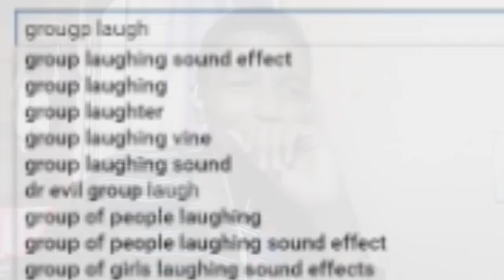Let's have a chat...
Honestly is this a good idea even god help

If I mention anyone in a bad way please don't take it harshly. I might just be joking and I try my best not to give out opinions here.

If you haven't heard a word I've said then you are really lucky